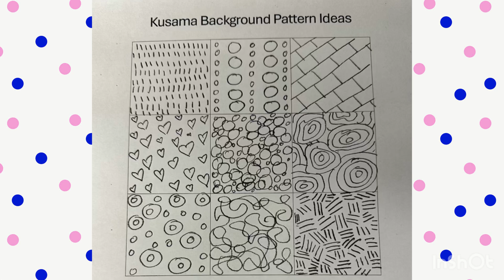Yayoi Kusama inspired Pumpkin